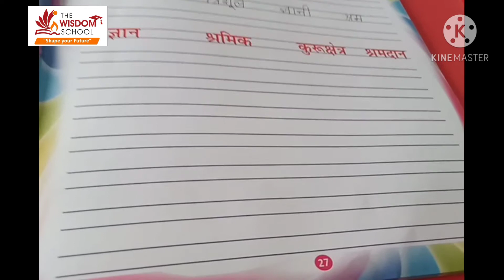Grade 2 / English and Hindi Writing / December 14